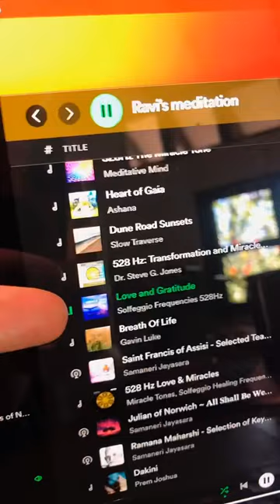How to purify your water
As I awaken to my heart frequency and expand in consciousness, I am embracing a more loving and conscious approach to everything starting from within. From the water I drink, to the food I eat, the information I consume, and the energies I allow into my field.

I realized that the more I love myself and evolve into conscious love, the more diligent in nurturing my body, and maintaining a high frequency I am.

Consuming high frequency water is just one way I purify my soul, open my heart and elevate my vibration 💦🤍✨